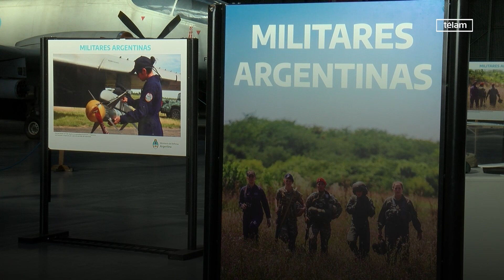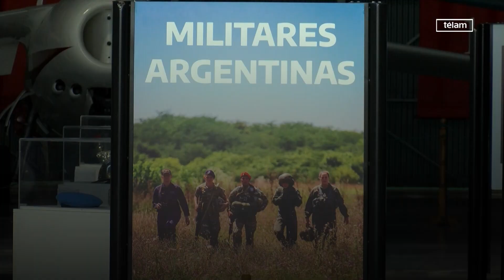Estampilla conmemorativa y vuelos tripulados por mujeres para celebrar a Adrienne Bolland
El 1 de abril de 1921, la francesa Adrienne Bolland, de solo 25 años de edad y una experiencia de 40 horas de vuelo, se convirtió en la primera mujer en cruzar con su aeronave la Cordillera de los Andes y se realizó el evento conmemorativo central de una serie que vienen realizando desde la semana pasada la Asociación de Mujeres en Aviación de Argentina (AMAA), la Embajada de Francia, el Correo Argentino y otras entidades aeronáuticas.